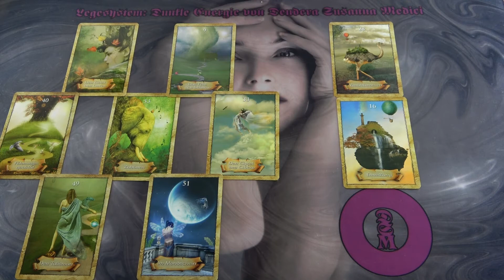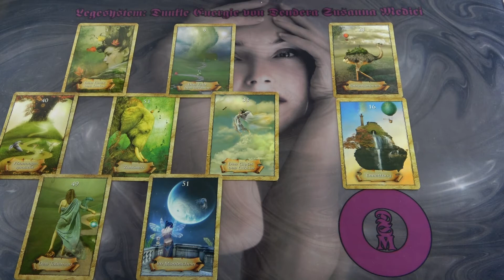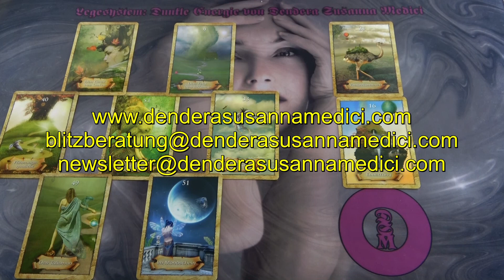BLITZBERATUNG: Dunkle Energien